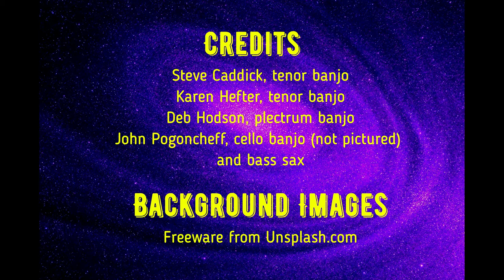Cantina Band performed by Steve Caddick and Friends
Cantina Band by John Williams, arrangement by Eddy Kebabjian. Performed by Steve Caddick, tenor banjo, Karen Hefter, tenor banjo, Deb Hodson, plectrum banjo, and John Pogoncheff, cello banjo (not pictured) and bass sax.